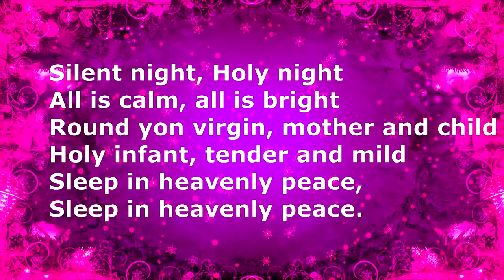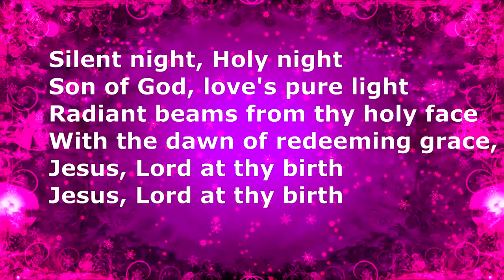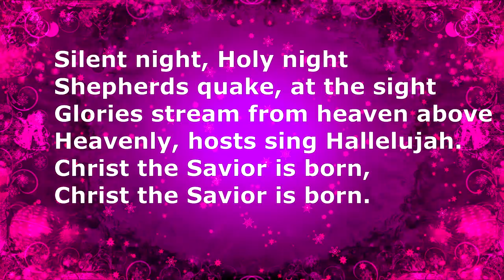SILENT NIGHT KARAOKE SINGALONG - Singalong to Chrimas Carols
Silent night Karaoke singalong,